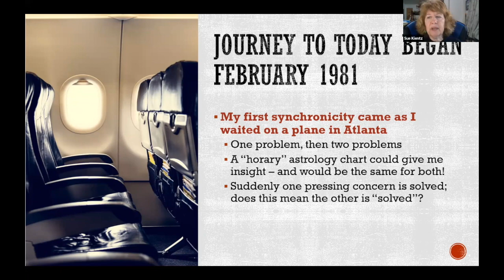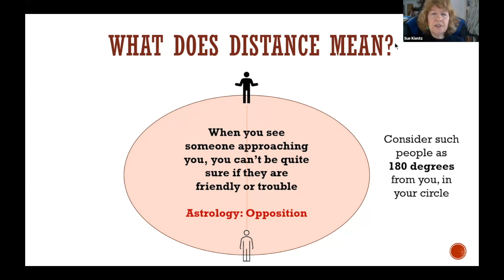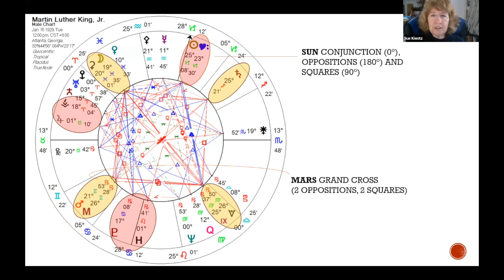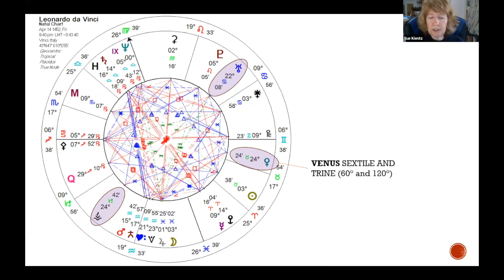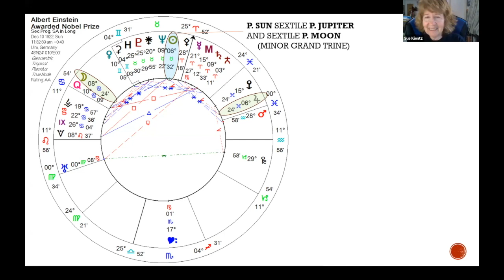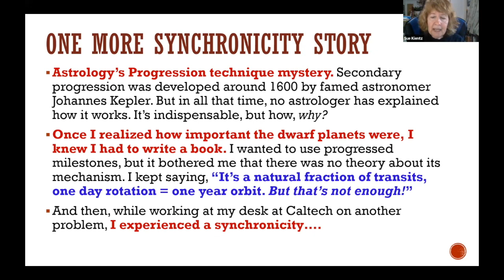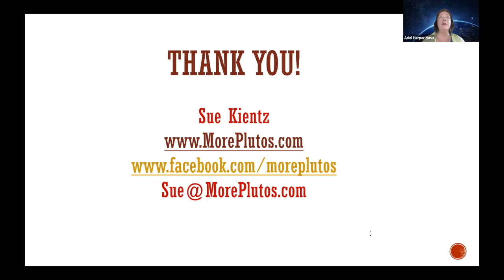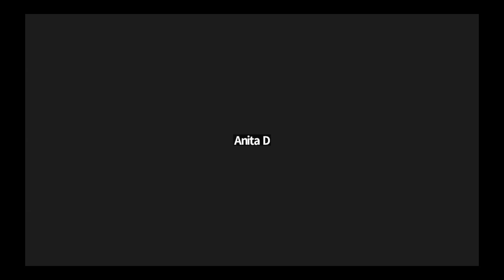Astrology, The Persistent Synchronicity for TCP Speaker Series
Presented by Sue Kientz, astrologer and author, for the monthly TCP Speaker Series.

Sue Kientz explains the special connection between astrology and meaningful coincidences, how each gives a unique insight into one’s life by reflecting a personal narrative that can be interpreted. Whether you spot a meaningful coincidence happening spontaneously or you reference an astrology chart, each mirrors back your current life’s path with specific guidance. Sue will explain how this might happen, what professional astrologers look for in charts during a consultation, and how astrology resembles the structure of synchronicities – and can assist us in gauging the importance of one.

In addition, participants will be introduced to the most consequential new dwarf planets and their astrological meaning and hear why their appearance is a breakthrough for astrology, one promising to help us navigate the anticipated challenging times ahead. We will close with a Q&A session, so bring your curiosity and your questions! This session is free and open to all, with pre-registration required.

Sue Kientz, M.A., is an astrologer and a technical writer and researcher, and author of More Plutos (2015), the definitive book on new Dwarf Planets for astrologers, covering Eris, Makemake, Haumea, Sedna, and more. Sue experienced her first synchronicity in 1981, which she named “parallel situations,” unaware of Jung’s work. She has devoted her life to understanding and explaining both astrology and synchronicity and now believes they serve the same function and differ mostly in accessibility — astrology requires learning its symbolic language and analysis techniques, while meaningful coincidences need one to simply pay attention and be open to numinous experience.